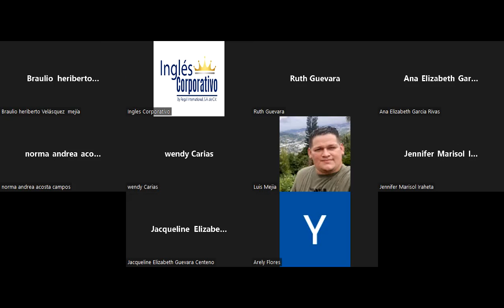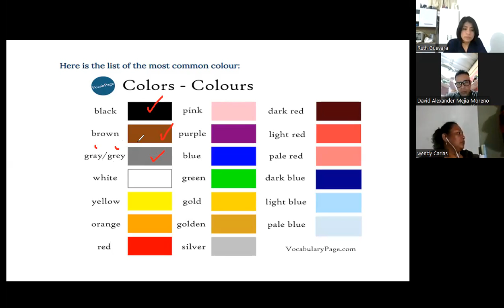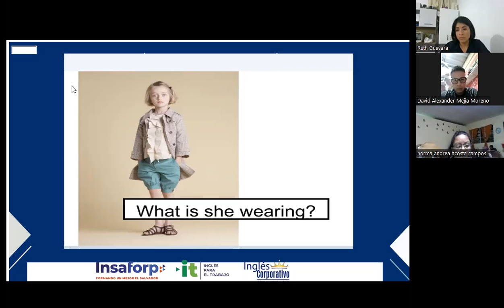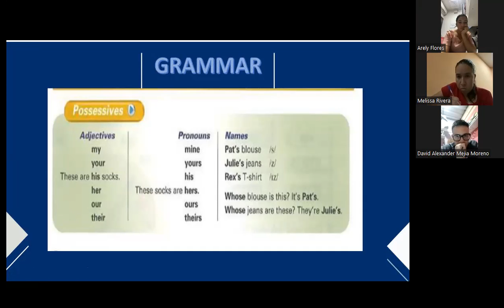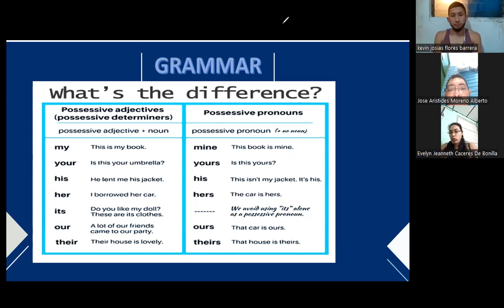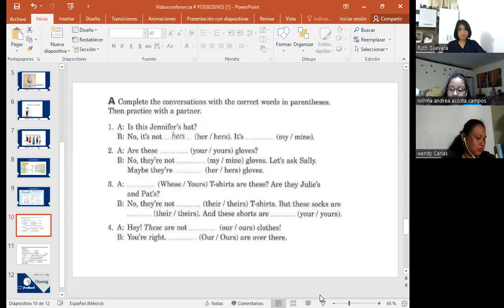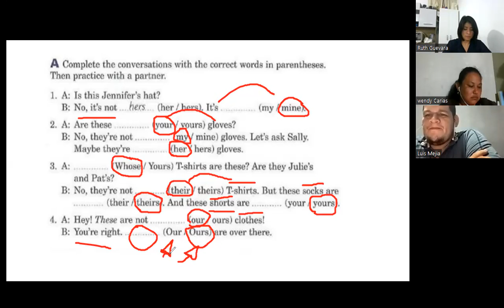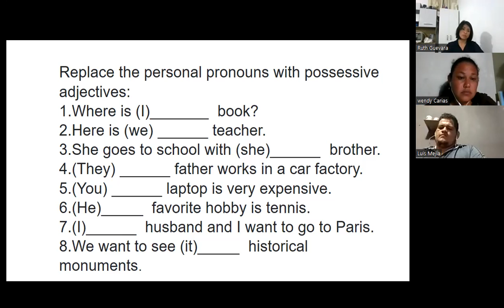Inglés Corporativo-20-09-2022- Possessive Pronouns.